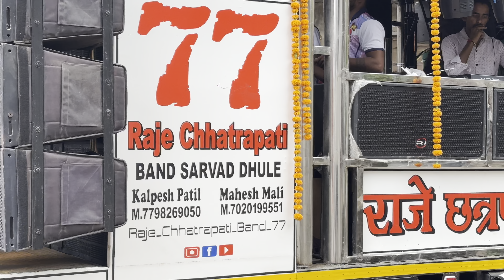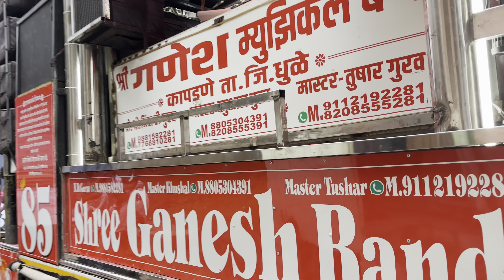न्हावी गणपती विसर्जन 🚩 २०२४ ला आलेले टॉपचे १२ बँड 🔥🥁| खुप राडा झाला 💯🔈 | 👉Use Headphones 🎧🎼